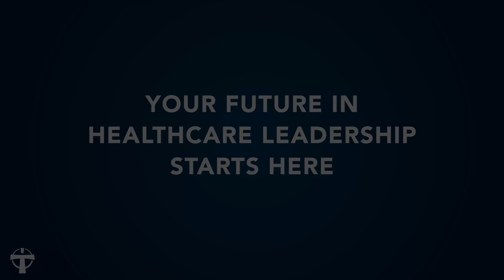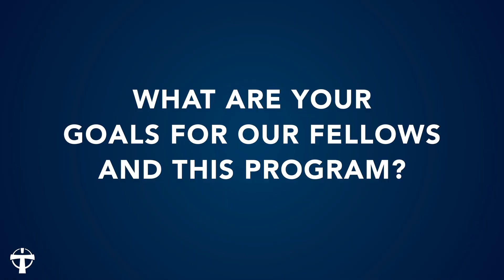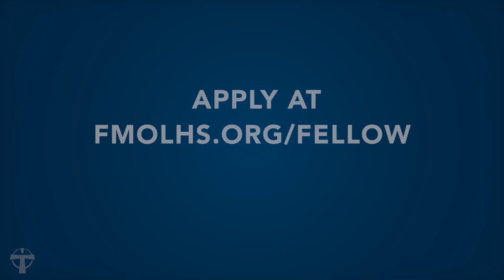Administrative Fellowship Program at FMOLHS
Your future in healthcare leadership can start here at Franciscan Missionaries of Our Lady Health System. As a center of excellence in healthcare leadership, we believe in building and empowering strong leaders who engage and inspire their teams.

Hear from E.J. Kuiper, president and chief executive officer; Hunter Richardson, executive vice president, chief administrative officer; and Tina Schaffer, vice president, chief DEI & talent strategy officer, about our administrative fellowship program that offers aspiring healthcare leaders the chance to learn from some of the brightest minds in the industry here in Louisiana and Mississippi.

Inspired to join us?